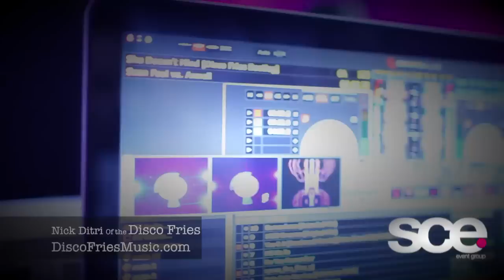SCE Event Group - World Headquarters West Long Branch Launch Event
Have a VIP look of the SCE Event Group new office headquarters launch event in West Long Branch NJ.  Music by SCE, SCE"s Josh Christie, Nick Ditri of the Disco Fries, Natascha Bessez and Crystal Vargas on Percussion.  Expect more for your upcoming celebration and visit us online to learn about the mind bending options available for your celebration